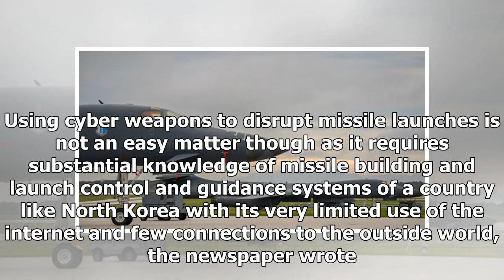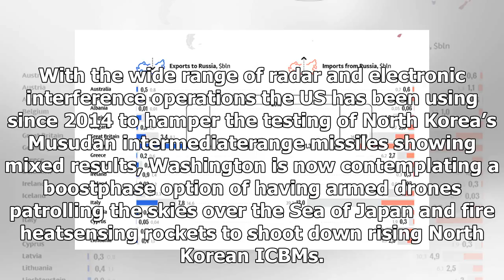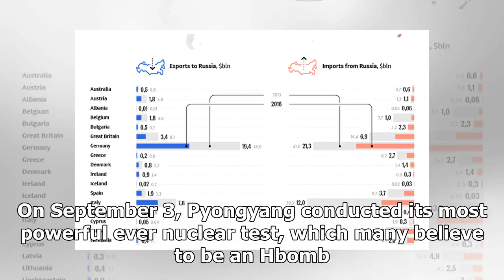US Newspapers - deterring Korea n: we report on drones firing missiles, cyber weapons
US Newspapers - US Newspapers - deterring Korea n: we report on drones firing missiles, cyber weapons

US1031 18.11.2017Get short URLWorried that the existing US missile defense system might fail to deter a possible North Korean missile strike, Washington is looking for other ways to confront Pyongyang, like cyber weapons and armed drones, The New York Times has reported. Last week the Trump administration requested $4 billion from Congress for the increased use of cyber weapons to jam North Korean control systems and prevent the launch of missiles, for fleets of missilefiring drones and fighter ...